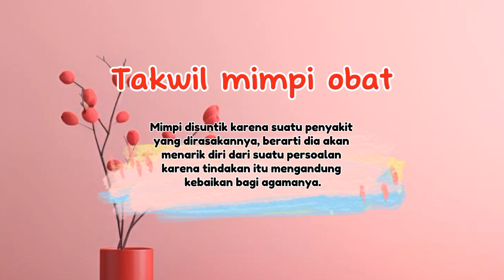Arti mimpi minum obat, disuntik dan obat tetes hidung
Apakah artinya bermimpi minum obat? Arti mimpi Minum obat cair. Mimpi tetes obat ke hidung. Mimpi disuntik dan sebagainya. Materi video ini diambil dari Kitab Tafsir mimpi berdasarkan Qur'an dan hadits Ibnu Sirin.